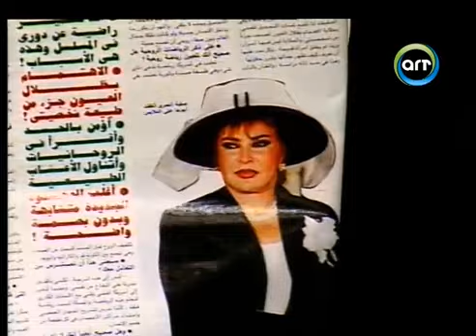اتكسفت جامد قدام الناس.. موقف محرج جدا اتعرضتله صفية العمري بسبب فستانها